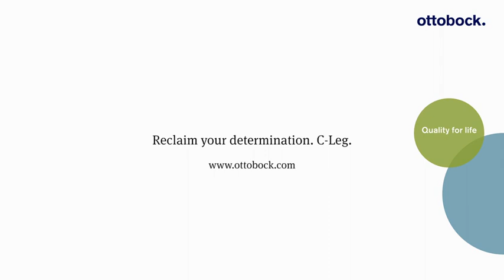Ginocchio elettronico C-Leg 4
Il sistema protesico controllato da microprocessore è ideale per tutti coloro che richiedono un alto grado di stabilità e affidabilità della loro protesi in ogni situazione della vita quotidiana.